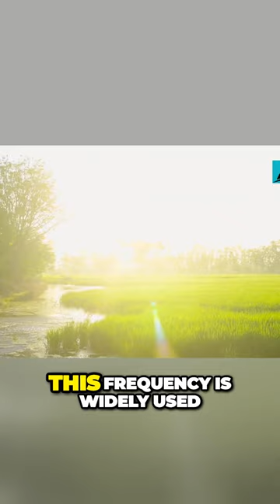Unleashing the Power of RF Wireless Communication Secrets for Drone Pilots